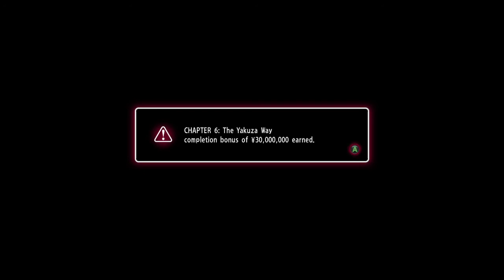Ran Plays Yakuza 0! | Chapter 6-2 | The serious real estate manager goes on the run